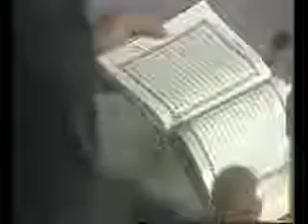"فضل بعضكم على بعض في الرزق".. تفسير الشعراوي لسورة النحل - الحلقة 16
سورة النحل مكية، عدد آياتها 128، سميت بهذا الإسم للإشارة لإحدى نعم الله وعجائب صنعه.

النحل ومافيه من إعجاز في تنظيم الخلية وتقسيم الأدوار وإنتاج العسل الذي مازلنا نكتشف فوائده الطبيه العديدة حتى الآن.

كما تشير السورة إلى بعض القصص القرآنية، والتحليل والتحريم وأوهام الوثنية.

القارئ الشيخ محمود علّي البنّا